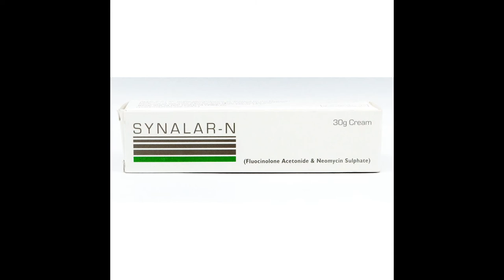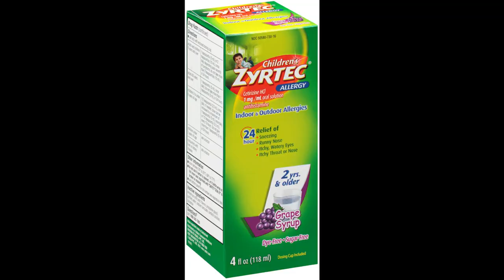treatment of fungal infections | Tinea infections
fungalinfection ka ilaaj...aur treatment...